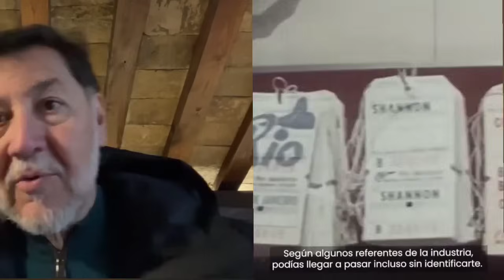NOROÑA MANDA FUERTE MENSAJE A LÓPEZ DÓRIGA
Hoy 24 de diciembre desde el otro lado del mundo,
Nuestro Diputado Gerardo Fernández Noroña manda un mensaje a JUAQUIN LÓPEZ DÓRIGA